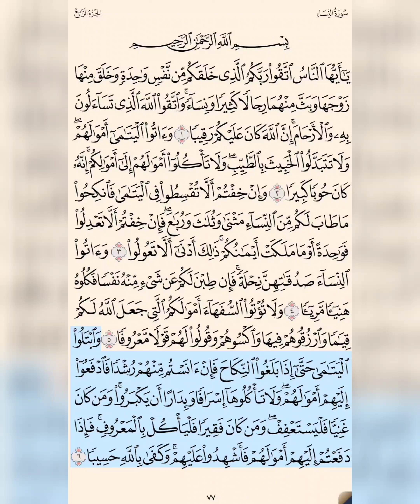سورة النساء ‎‎‎ص ٧٧ حتى آية ٦